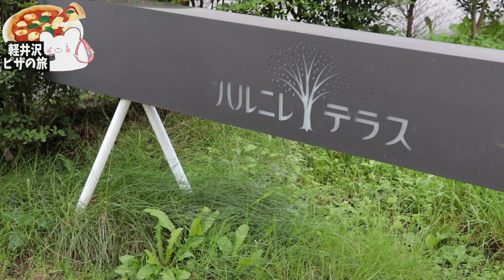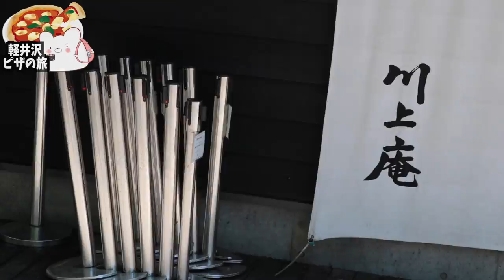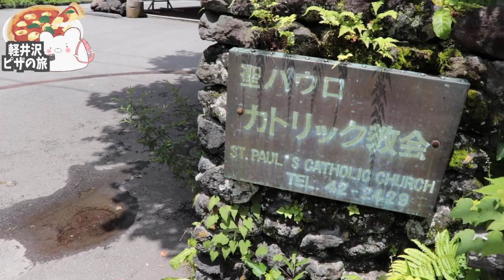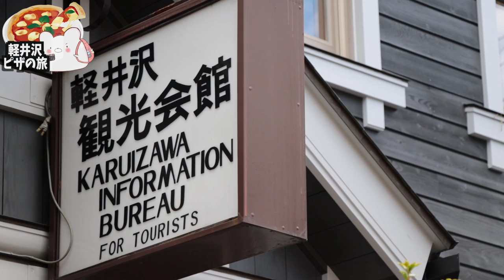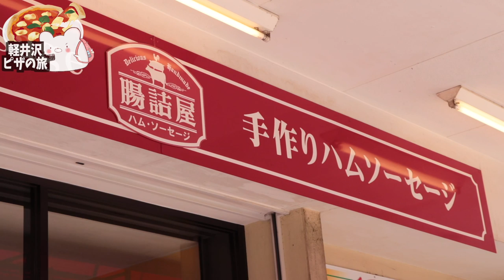【旧軽井沢銀座】平日がお薦め！ハルニレテラスから旧軽井沢銀座通りに行きました 〜part 2〜【軽井沢商店街】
〜今回の旅で宿泊したホテル〜
■チサンインホテル軽井沢■

※7月30日〜8月2日に撮影しました。

■充電式湯たんぽ
■充電式カイロ

3m✕3mブルーシート  500円